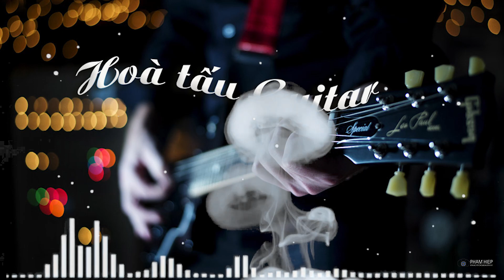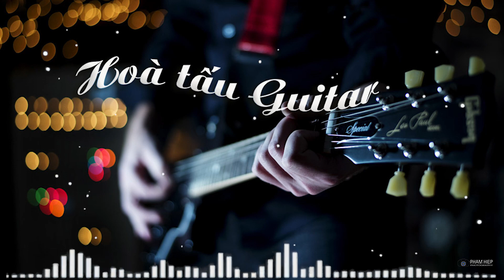Hoà tấu Guitar 3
01. Nắng Chiều
02. Tình Bơ Vơ
03. Đèn Khuya
04. Bao Giờ Biết Tương Tự
05. Mắt Biếc
06. Một Cõi Đi Về
07. Chiều Tím
08. Chiếc Lá Thu Phai
09. Duyên Kiếp
10. Dấu Tình Sầu
11. Còn Chút Gì Để Nhớ
12. Chiều Nay Không Có Em
13. Bài Không Tên Số 4
14. Giọt Lệ Sầu
15. Buồn
16. Tuổi 13
17. Em Hiền Như Masour
18. Bài Tango Cho Em
19. Giọt Mưa Thu
20. Anh Về Với Em
21. Ảo Ảnh
22. Khi Người Yêu Tôi Khóc
23. Quỳnh Hương
24. Ai Về Sông Tương